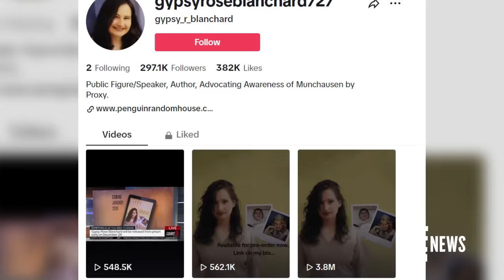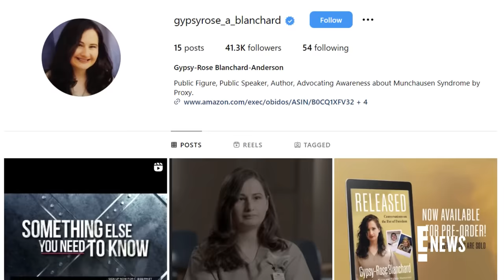Gypsy Rose Blanchard Is Officially Released from Prison | E! News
Gypsy Rose Blanchard was previously sentenced to 10 years in prison in 2016 for her role in the murder of her mother, Clauddine "Dee Dee" Blanchard. Gypsy's history with her mother was chronicled in the 2017 documentary, 'Mommy Dead and Dearest.' Visit eonline.com for more updates to this story.